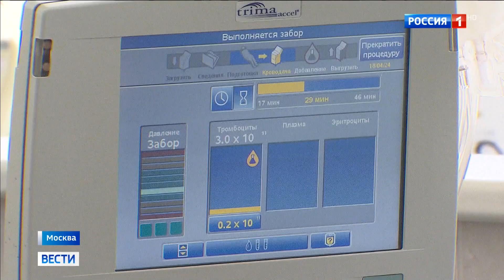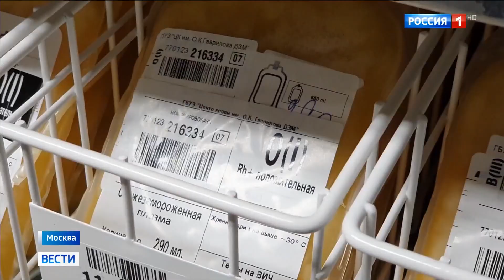Национальный День донора крови в России. Где в Москве можно сдать плазму и какие противопоказания?